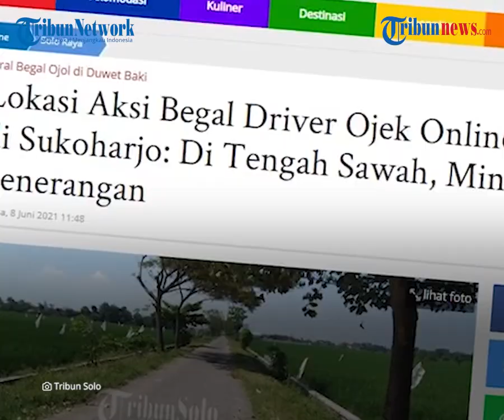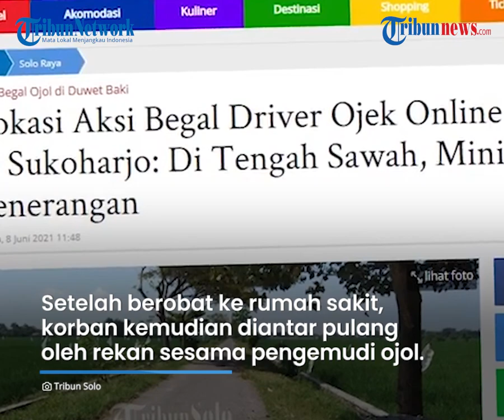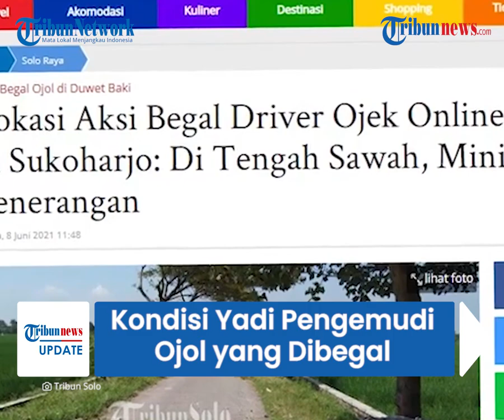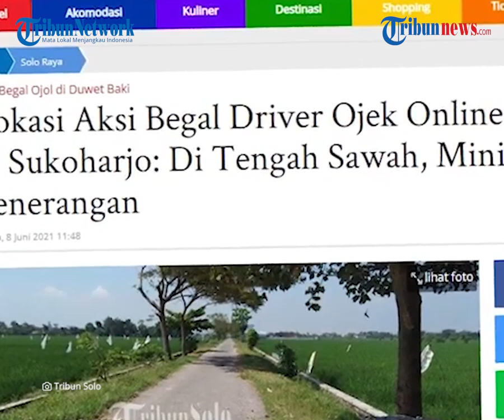Kondisi Driver Ojol yang Jadi Korban Begal Penumpangnya di Baki Sukoharjo, Komunitas Galang Donasi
TRIBUN-VIDEO.COM - Seorang pengemudi ojek online menjadi korban begal penumpangnya di kawasan Duwet, Baki, Sukoharjo, Jawa Tengah, Selasa (8/6/2021) dini hari.

Korban mendapat tindakan kekerasan, motor dan barang berharga lainnya juga dirampas oleh pelaku.

Kini korban masih mengalami trauma akibat kejadian yang dialaminya.

Insiden ini menimpa pengemudi ojol bernama Yadiraharjo (59), warga Delanggu, Klaten.

Penasehat Komunitas Driver Basecamp Merak, Awan Suryadi mengungkapkan, korban mengalami luka dibagian wajah diduga akibat dihantam pelaku menggunakan helm.

Awan mengatakan, selain dianiaya, motor, dompet dan ponsel milik korban dibawa paksa.

Dikutip dari TribunSolo.com, Yadi kemudian dilarikan ke rumah sakit pasca kejadian itu.

Setelah berobat ke rumah sakit, korban kemudian diantar pulang oleh rekan sesam pengemudi ojol.

"Bukan dibacok tapi dilakukan penganiayaan seperti matanya dihantam oleh tali helm,” katanya Awan, kepada TribunSolo.com, Selasa (8/6/2021).

Awan mengungkapkan, kondisi Yadi masih syok dan mengalami trauma seusai mengalami kejadian pembegalan.

“Yang jelas dirinya masih syok dan trauma, serta masih ada luka,” katanya.

Ia juga mengungkapkan, sebelum pulang, Yadi ditemani rekan pengemudi ojol juga langsung melaporkan kejadian ke polsek setempat.

“Yadi malam itu langsung melapor ke polsek dan kami teman -teman driver menghampiri serta mengantarnya pulang,” tambahnya.

Menurut Awan, komunitas juga sudah melakukan musyawarah untuk menggalang donasi guna membantu Yadi.

“Teman teman juga sudah rembukan dan tadi dibicarakan akan melakukan donasi kepada korban,” tambahnya.

Sebagai informasi, pengemudi ojol, Yadiraharjo menjadi korban pembegalan oleh penumpangannya.

Pelaku awalnya menggunakan jasa Yadi tanpa aplikasi dan meminta diantar ke Daleman dan kembali lagi ke kawasan Duwet.

Pelaku pun melancarkan aksinya di kawasna Duwet yang disebut terkenal
sebagai kawasan rawan begal karena sepi dan minim penerangan.(Tribun-video.com/TribunSolo.com)

Artikel ini telah tayang di TribunSolo.com dengan judul Nasib Pak Yadi Driver Ojol Baki Sukoharjo : Terima Order Tengah Malam, Yang Order Ternyata Begal,
Penulis: Azfar Muhammad